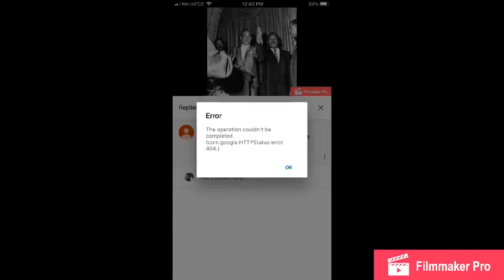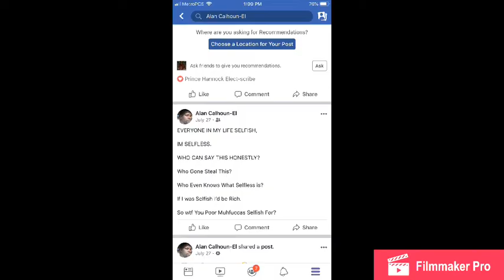Sonic Weapons Are Used Daily Against Indigenous Leaders ✊🏿✊🏾✊🏽✊🏼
This Video is an Awareness Video. The government has weapons that are using on anyone deemed to be uncontrollable. And especially if you have family in politics and your name is ingrained in American history. Be careful. Not everyone is who they say they are✊🏿✊🏾✊🏽✊🏼💯💯💯💯💯💯💯💯💯💯💯💯💯💯💯💯💯💯💯🔥🔥🔥🔥🔥🔥🔥🔥🔥🔥🔥🔥🔥🔥🔥🔥🔥🔥🔥🔥🔥🔥🔥🇲🇦🇲🇦🇲🇦🇲🇦🇲🇦🇲🇦🇲🇦🇲🇦🇲🇦🇲🇦🇲🇦🇲🇦🇲🇦🇲🇦🇲🇦🇲🇦🇲🇦🇲🇦🇲🇦🇲🇦🇲🇦🇲🇦🇲🇦